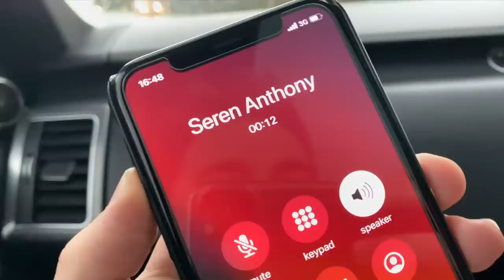SPLASHED my bro with 1000 puddles - Prankmas 06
So if you live in the UK you know it rains all day, most days! Elliot's back on his fitness plan and goes for a daily jog and I thought I'd take advantage of the huge puddles around Bridgend. Elliot, you're about to get soaked... SORRY BRO!